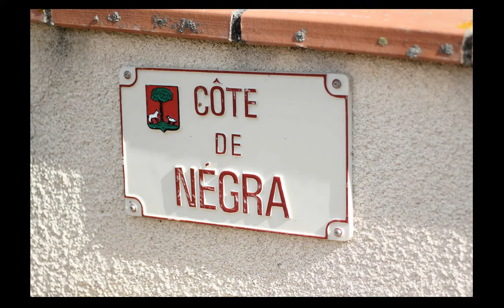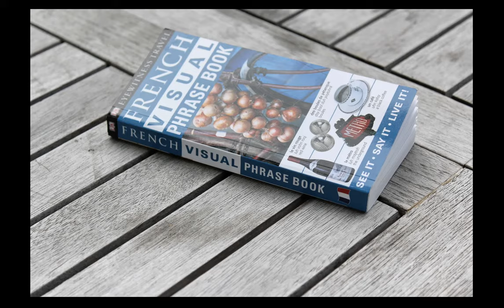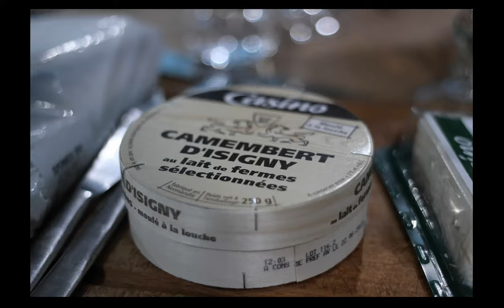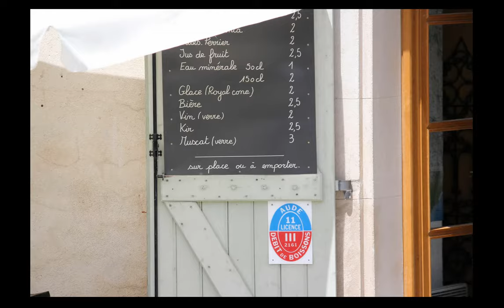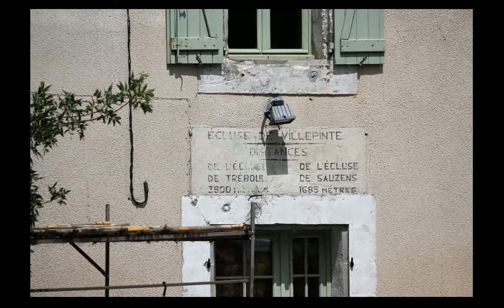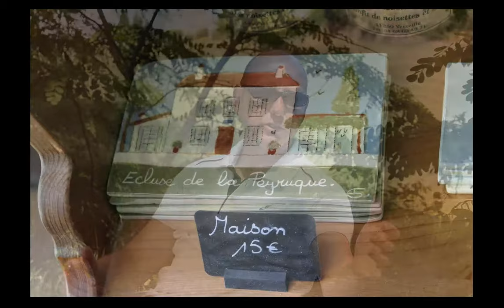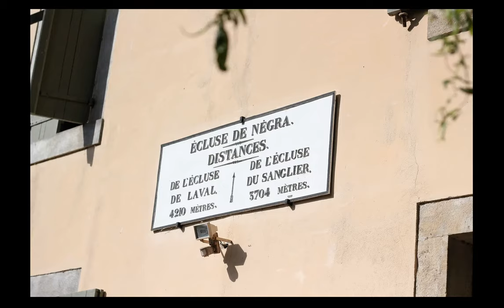Canal du Midi France by river barge Locaboat Penichette Roy Strutt Photography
From Negra to Castelnaudry on a Penichette 1500